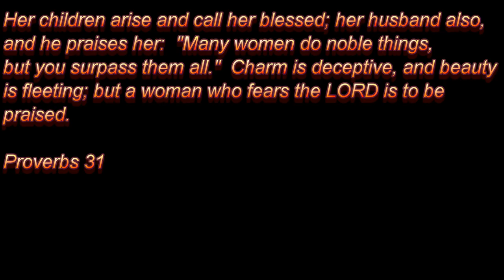Charland Family Video: Mothers Day 2014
Video updated to contain some updates at the request of Mama.  Enjoy.